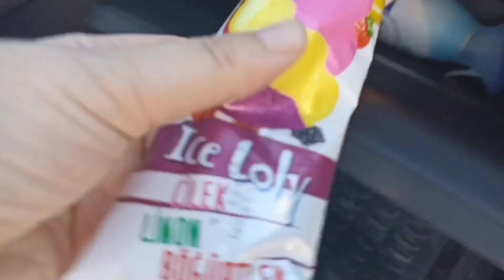ماما جابت بيبي - جنى مقداد | طيور الجنة